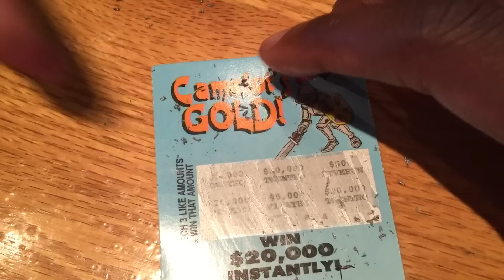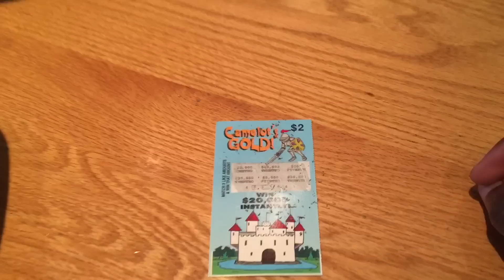PRANKING MY FAMILY!